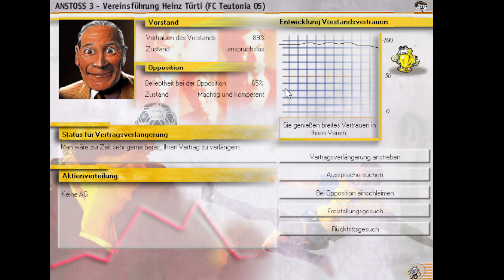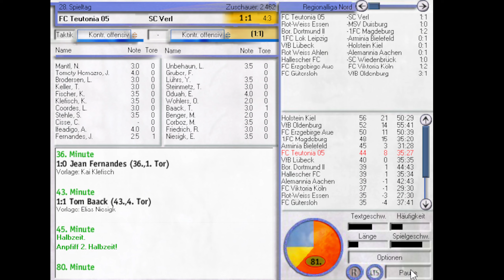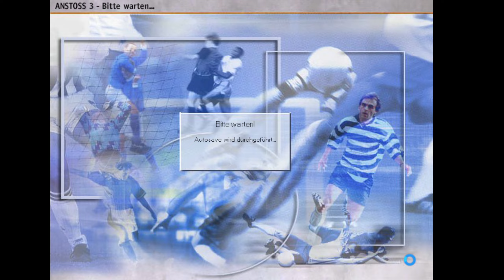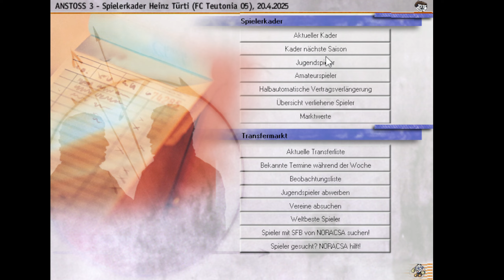Let's Play Anstoss 3 #26 - Will die Mannschaft überhaupt aufsteigen? [deutsch]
Wir treffen auf den SC Wiedenbrück, SC Verl und MSV Duisburg.